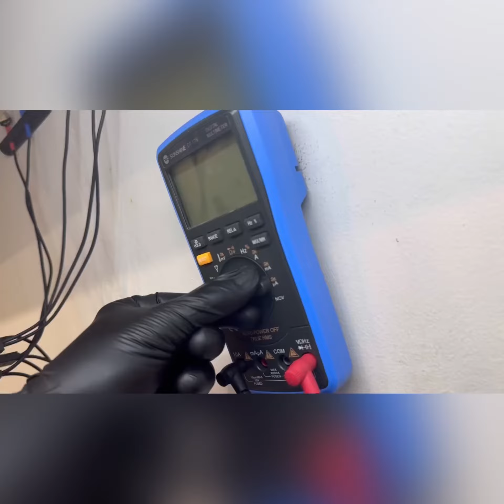Ep8 - Total wreck na nga yung 13 Pro Max tapos na laglag pa ulit! Malas naman neto